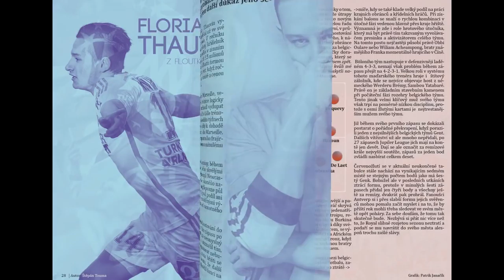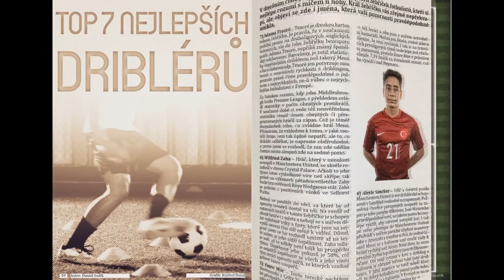ONLINE ČASOPIS FOTBAL NETRADIČNĚ - březen/marec